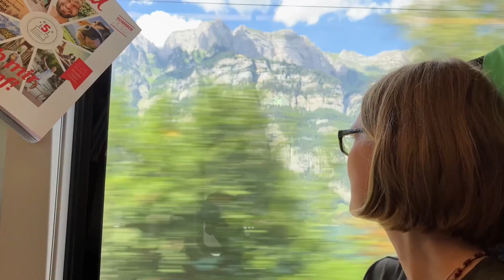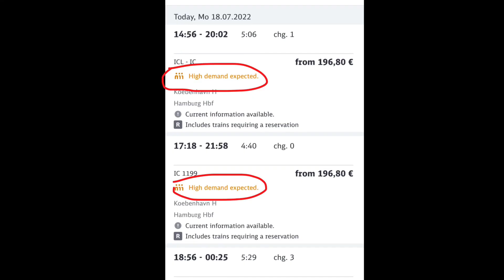Interrail Eurail tips | things I wish I had known before interrailing | backpacking Europe by train